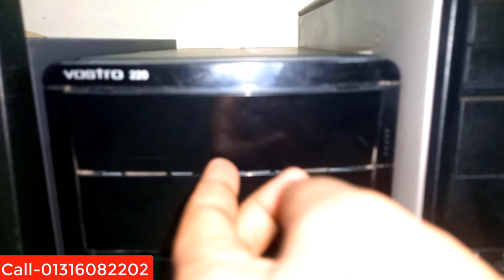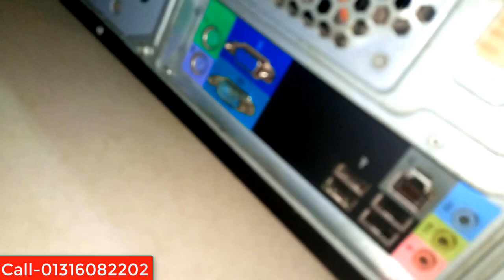Brand Pc 🔥 Brand Pc Update Price in BD 2022 || Brand Pc Price in Bamdladesh 2023 || Used Brand Pc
০১৩১৬০৮২২০২ বিকাশ/imo/WhatsApp
অথবা কল করে দোকানে আসুন।

tags.